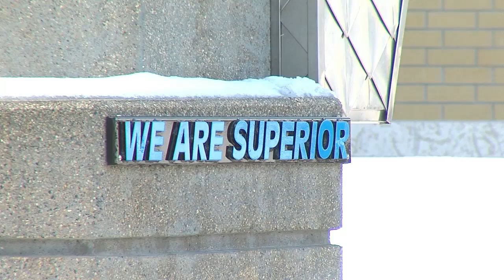TBT News Clips: Hajdu, students reflect on masking, a month after mandate dropped - Apr 24, 2022